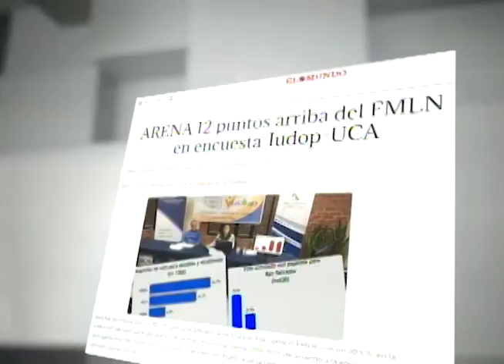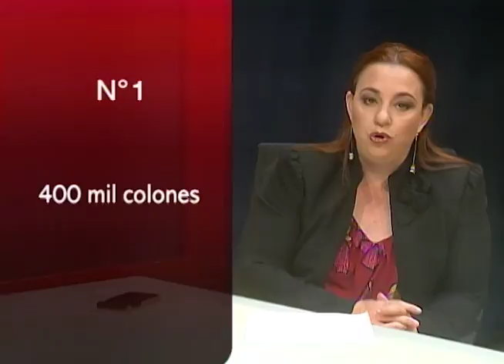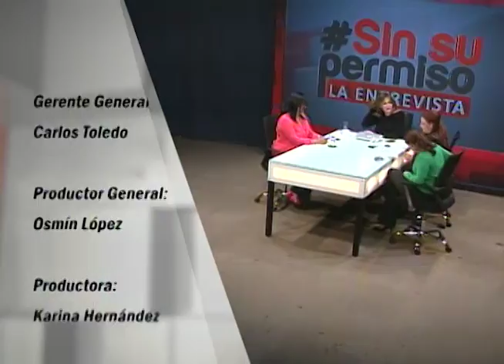SSP 16 FEB 2018 - Debate Periodístico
Nuestra conductoras conversarán sobre los principales temas ocurridos durante la semana con Claudia Ramírez, sub jefa de Información de La Prensa Gráfica.